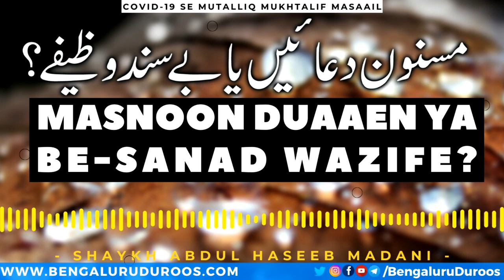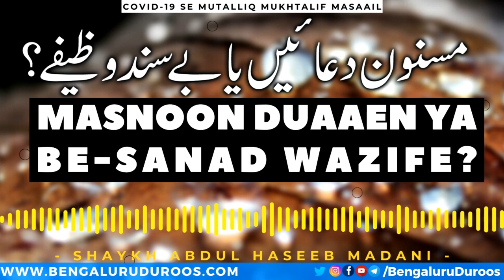Masnoon Duaaen Ya Be-sanad Wazife? | Shaykh Abdul Haseeb Madani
Topic: Masnoon Duaaen Ya Be-sanad Wazife?

٠٠٠٠٠٠٠٠٠٠٠٠٠٠٠٠٠٠٠٠٠٠٠٠٠٠٠٠٠٠٠٠٠٠٠٠٠٠٠٠